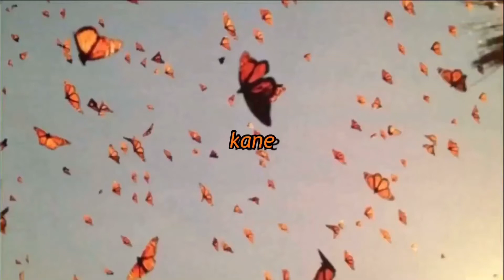pink aesthetic 🌸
people be hatin pink so i made this video ✨